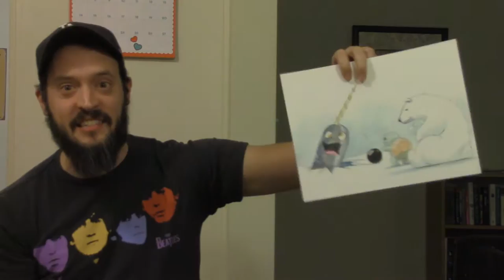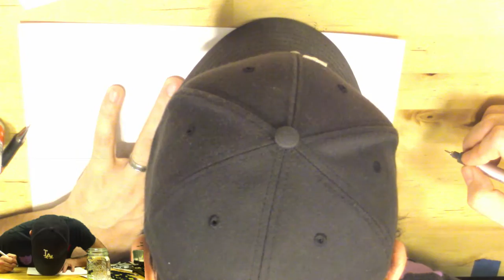BOB'S DRAWING CHALLENGE #48 - BANANAS IN PAJAMAS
In which Bob draws YOUR suggestions while talking about dumb stuff with his wife.  This week Bob draws Bananas in Pajamas being attacked by Monkeys in Undies while discussing the finer points of Bonobo Social Structures, Talking in One's Sleep and Eraser Love.

Follow Me On Other Social Medias!!!